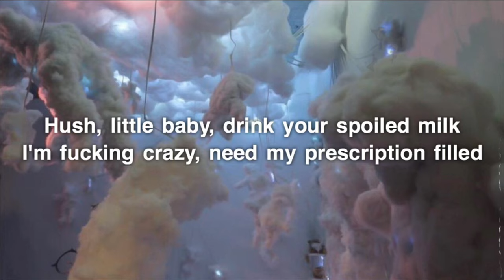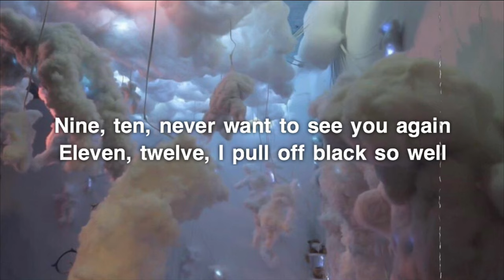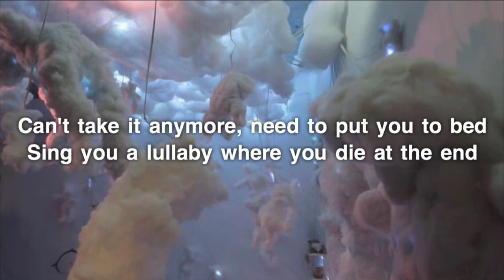Melanie Martinez - Milk And Cookies (Lyrics)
►Melanie Martinez “Milk And Cookies”